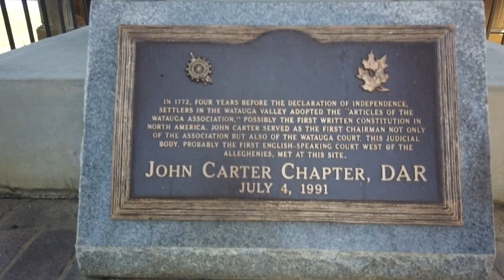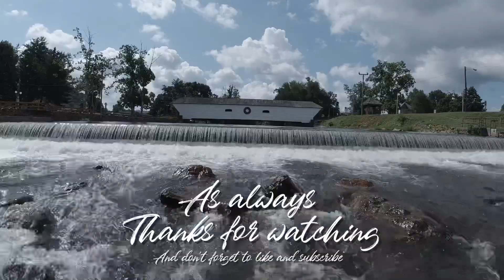COVERED BRIDGE PART ONE OF THREE...SIGHTSEEING AROUND ELIZABETHTON TN.